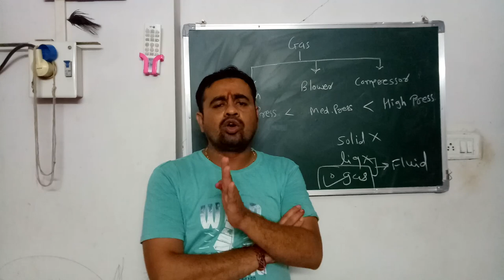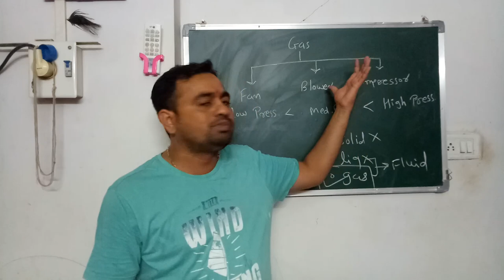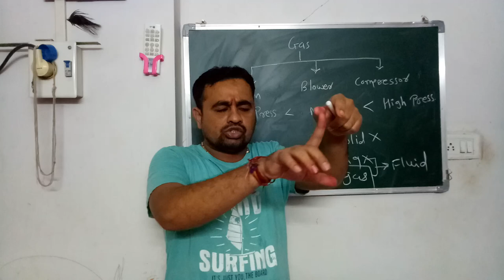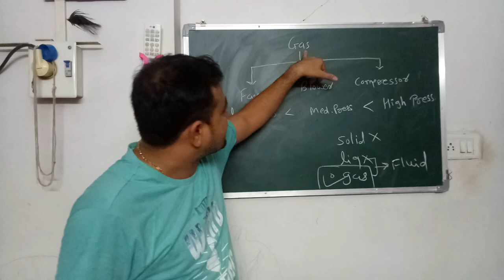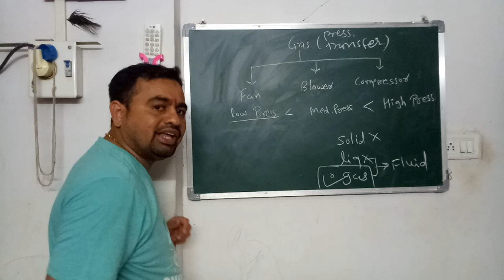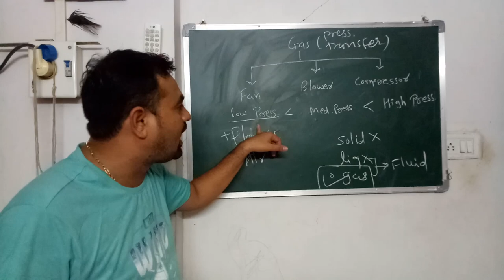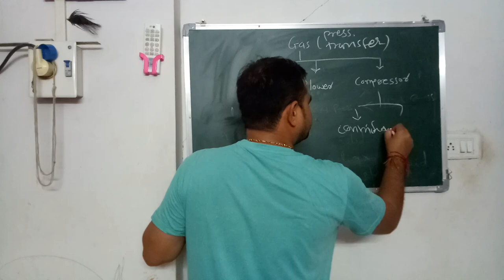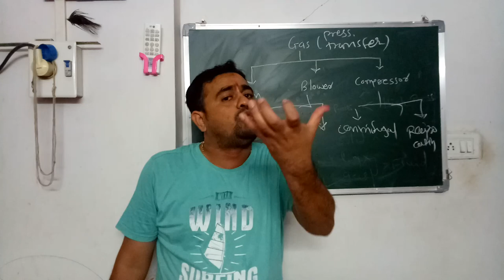09 :(HINDI) PUMPING DEVICE FOR GAS(FAN/BLOWER/COMPRESSOR), HOW GAS TRANSPORT FROM ONE TO OTHER PLACE